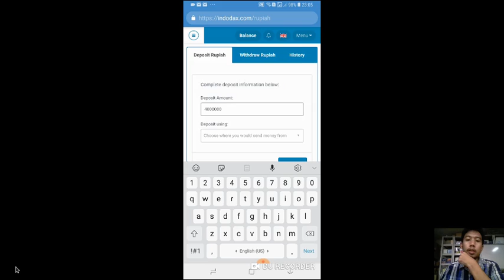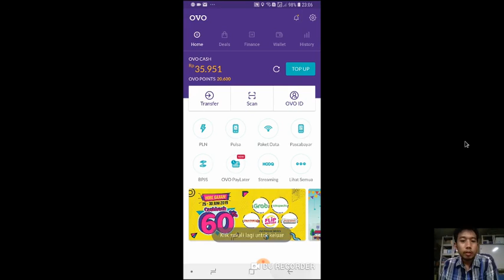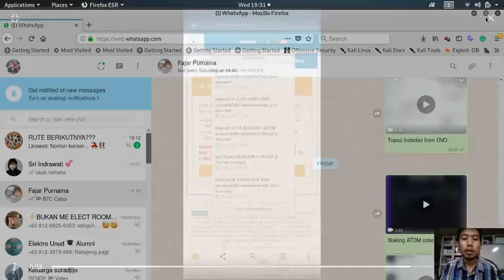Convenient Fiat Deposit to Indodax Crypto Exchange through Digital Wallet OVO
In previous videos, I showed that I have to travel to banks to deposit fiat currency to a trading platform. However, not necessarily for Indodax where there are options of depositing from mobile bankings and digital wallets.

00:00 Opening
00:12 Already in Indodax website
00:35 Click wallet menu to find OVO deposit menu
00:38 Choose IDR
00:41 Choose deposit
00:51 Choose OVO
00:01:00 automatically use registered phone number
00:01:10 receipt issued to OVO application
00:01:35 final result